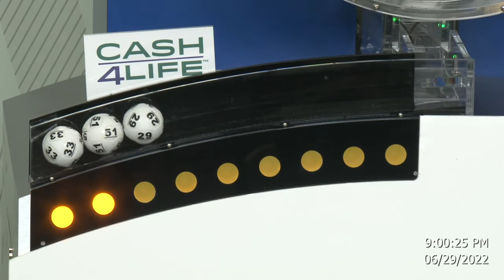Cash4Life Drawing 06-29-2022